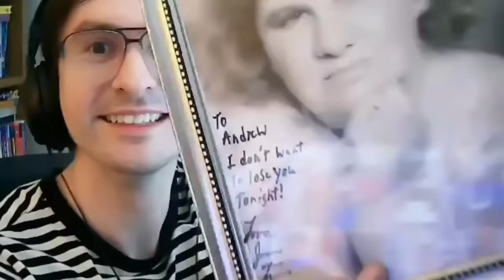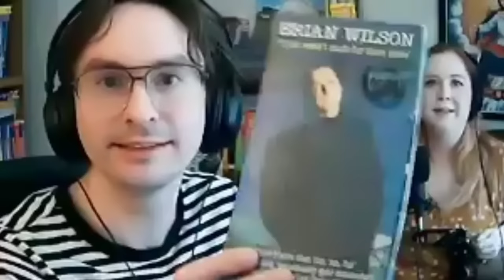Pavement, Colu Henry (OHL Ep 206 5/19/22)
This is the free first half of Office Hours. Watch the full two hours with more Pavement, more Colu Henry, participate in the "Benson" remix challenge and get tons of other stuff or become a YouTube channel member to have access the full show every week

Starts @ 1:34. The OHL vs. Pavement tennis challenge was issued and accepted! Find out who won and get into the post-game convo with Stephen Malkmus, Bob Nastanovich and Steve West from the band, plus cook book author (and Tim's cousin!) Colu Henry.

Make our bad song about Benson even badder ass by downloading the stems and send us a link to your remix! We'll narrow it down to the top of the heap and pick a final winner for the best remix on the show on Wednesday 5/25. DUE MONDAY 5/23 at 5pm PT!

Tim Heidecker is taking his "No More Bullshit" stand-up character and his Very Good Band on tour this summer for the first-ever two-act evening of Tim Heidecker comedy and music!

Art by Dan Mulcahy

Office Hours Live is a weekly call-in show with Tim Heidecker, DJ Douggpound and Vic Berger (aka the holy trinity). Every episode you'll hear sound bite battles, drops galore, and Tim's rants and riffs on politics, music, his kids and whatever else is happening in his life (and the lives of our callers). Special guests have included Jack Black, Ilana Glazer, Fred Armisen, John C. Reilly, Weyes Blood, Tim Robinson, Sarah Sherman, Eric Wareheim and more.